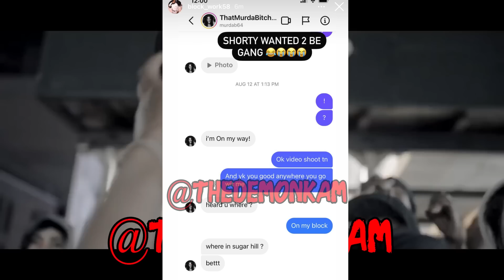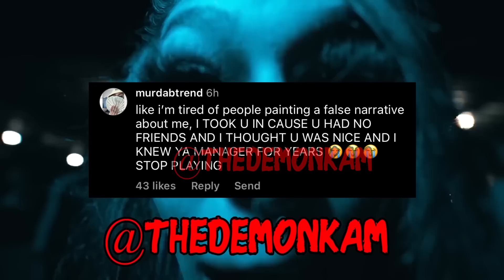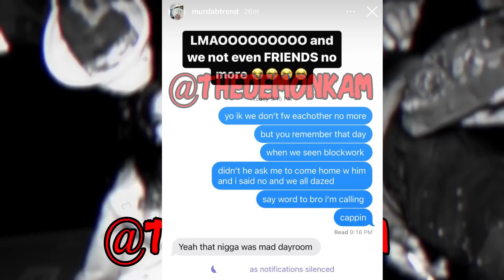Murda B Says BlockWork "WANTED ME TO COME HOME WITH (HIM)...". BlockWork REACTS!